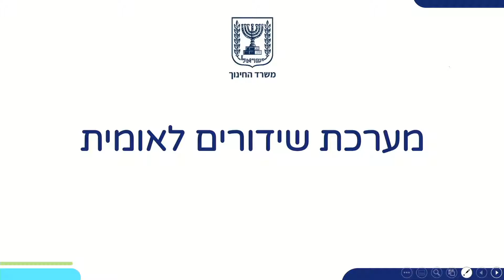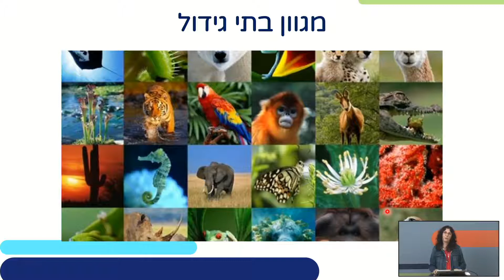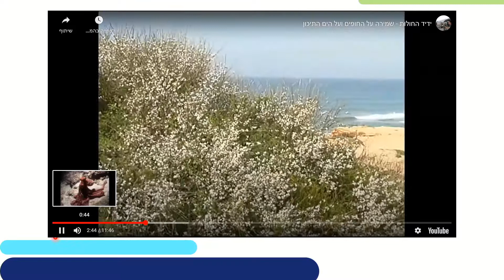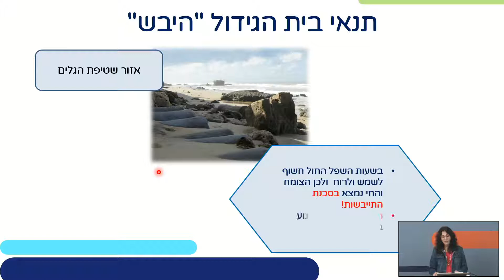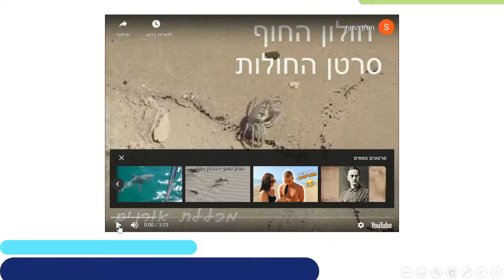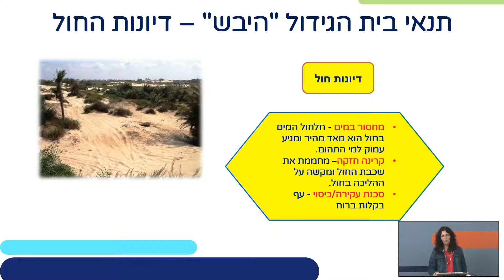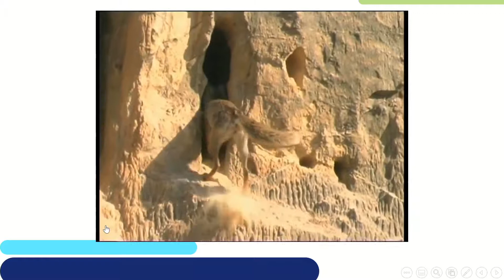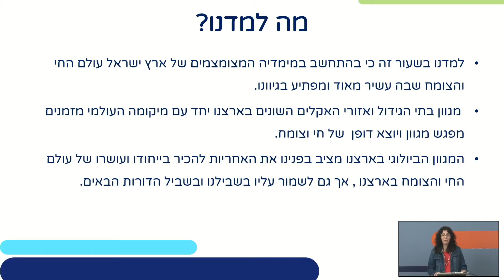מפגש טבע: עוד לא תמו כל פלאייך - שיעור 3 | של"ח לכיתות ט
שם המורה: עפרה שוורץ
למידע נוסף במרחב הפדגוגי: